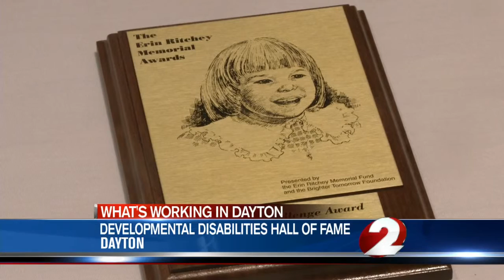Banquet supports developmental disabilities services